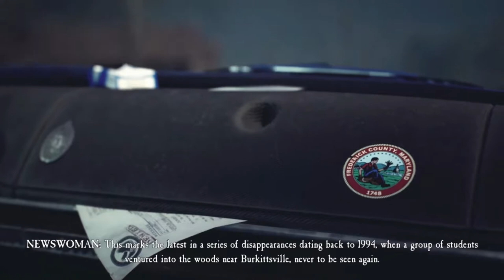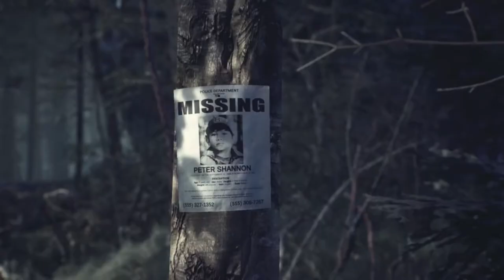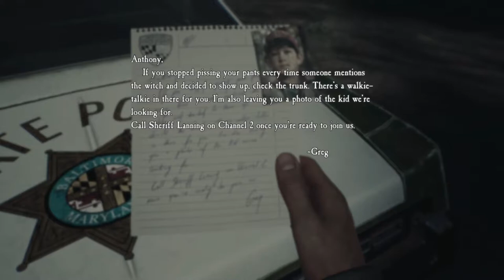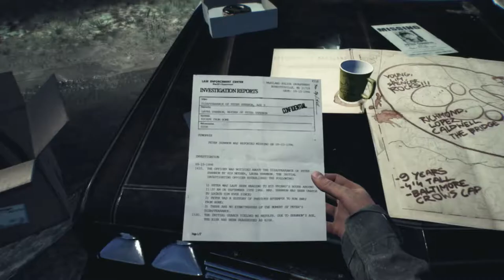Blair Witch: Thats a Good Boy! - Part 1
Oh we are about to get into something crazy.